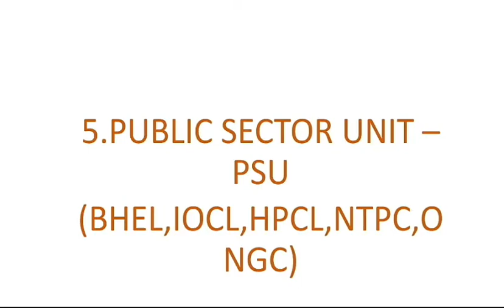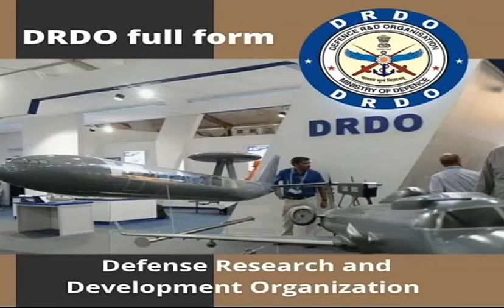Top 5 Mechanical Engineering Jobs in India 2020